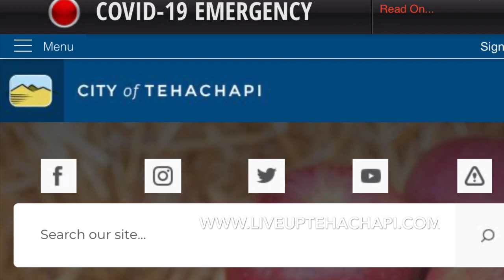Blood Drive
Tehachapi Council Member Christina Scrivner shares an update on a successful blood drive at TVRPD and Houchin Community Blood Bank.